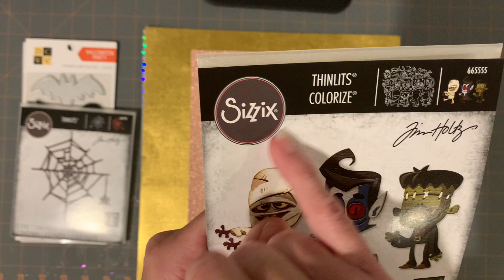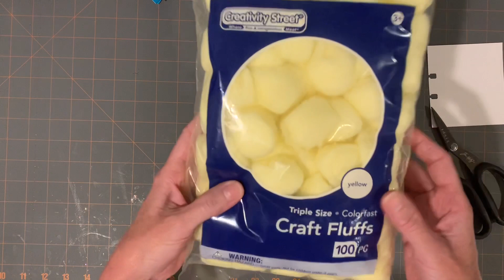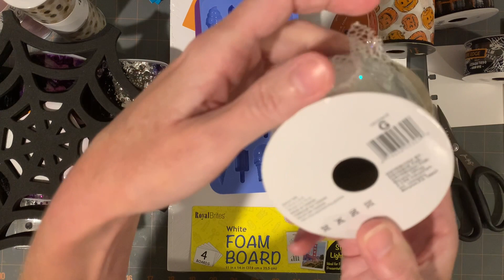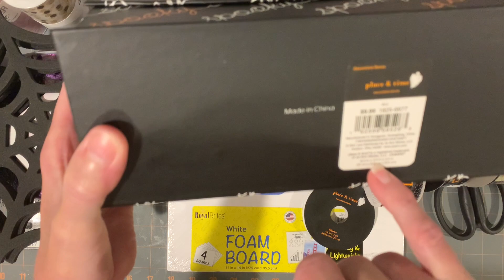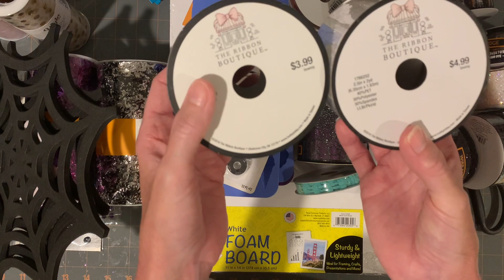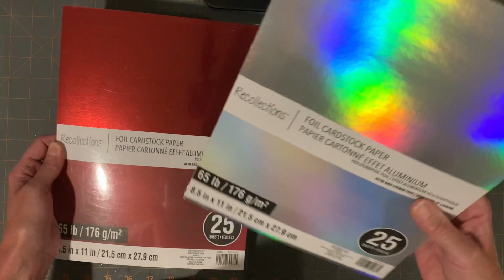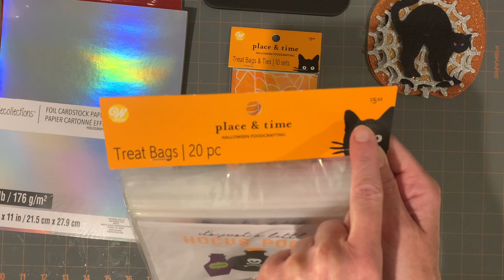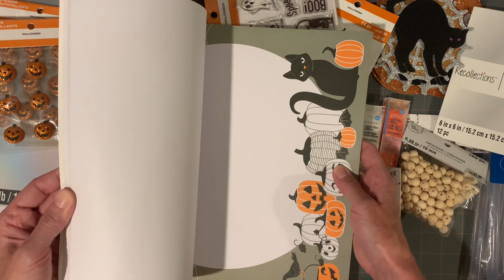Huge Joann, Michaels, & Hobby Lobby Haul, Halloween 🎃 & More!!!!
Huge Joann, Michaels, & Hobby Lobby Haul, Halloween 🎃 & More! Large craft supply haul, don’t miss out.